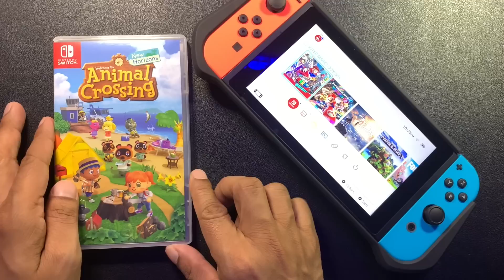My TOP 5 Nintendo Switch Games | What's yours ?